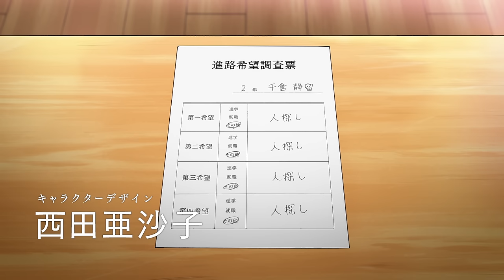オリジナルTVアニメーション『終末トレインどこへいく？』PV第２弾【2024年4月放送開始！】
◤オリジナルテレビアニメーション『終末トレインどこへいく？』2024年4月放送開始◢

未知を進んで友達を探す

時はまさに終末。少女たちの願いを乗せた電車のいく先は――？
『終末トレインどこへいく？』は、『SHIROBAKO』『ガールズ&パンツァー』を始めする数々の人気作品を手掛けてきた水島努監督による最新オリジナルアニメーション。シリーズ構成は、『SHIROBAKO』『監獄学園』など多くの水島作品でタッグを組んできた横手美智子が務める。
一筋縄ではいかない題材をこれまで描いてきた水島＆横手が今回挑むのは「終末世界×電車×友情」。
異色の掛け算で展開される、まだ誰も見たことのないアニメーションが動き出す。

【INTORODUCTION】
郊外のとある町。
ここはどこにでもある、ごくごくありふれた田舎……ではなかった。
住民たちに大きな異変が起きているのだ。
だけどそんな中でも千倉静留には、強い思いがあった。
行方がわからない友達に、もう一度会いたい！
静留たちは放置されて動かなくなっていた電車で、
生きて帰ってこられるかどうかもわからない外の世界へと出ていく。
走り出した終末トレインの終点には、いったい何がある？

【STAFF】
監督：水島努
演出チーフ：菅沼芙実彦
シリーズ構成：横手美智子
キャラクターデザイン・総作画監督：西田亜沙子
キャラクターデザイン原案：namo
美術監督：野村正信
色彩設計：小山知子
撮影監督：田沢二郎
編集：後藤正浩
音響効果：小山恭正
録音調整：山口貴之
音響監督：水島努
音楽制作：フライングドッグ
アニメーション制作：EMTスクエアード

【CAST】
千倉静留：安済知佳
星撫子：和氣あず未
久賀玲実：久遠エリサ
東雲晶：木野日菜

オープニング主題歌「GA-TAN GO-TON」　中島 怜